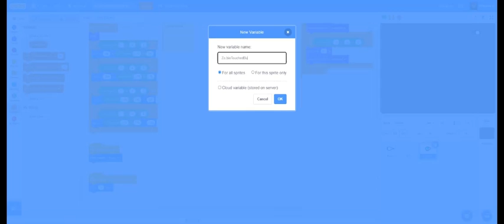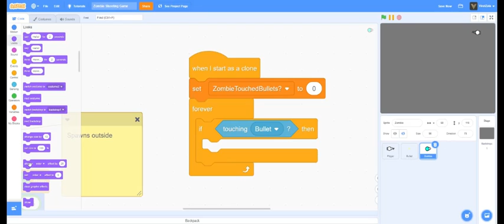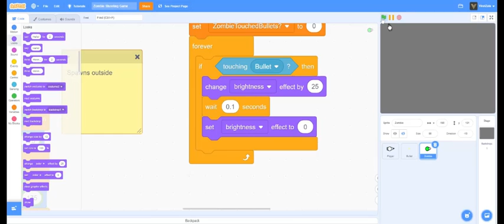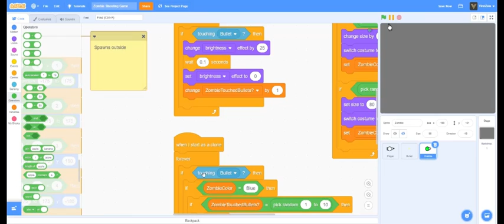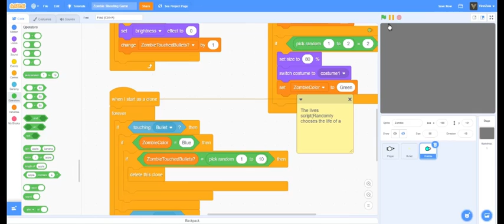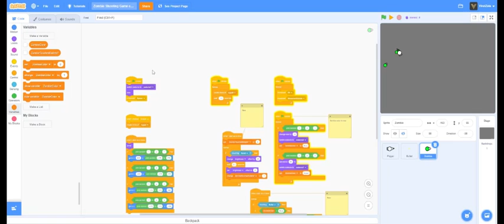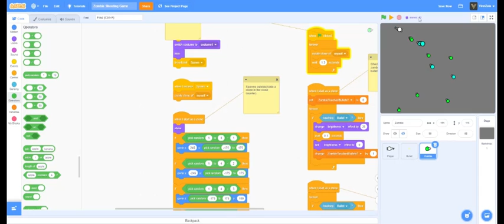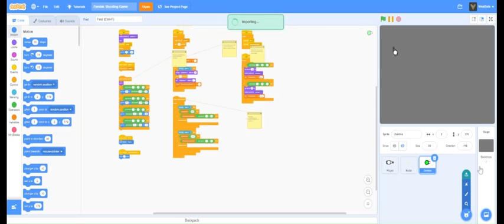Zombie Shooter Game - Part 5 - Zombie P2